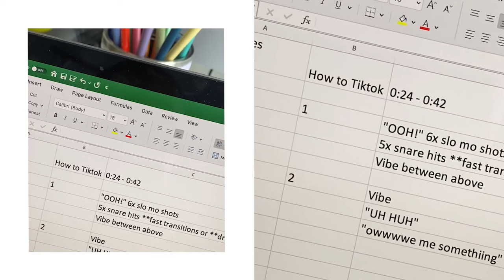At Home With Tyler Joe | MATCHESFASHION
Ever wanted to learn how to make a TikTok video? For the next instalment of our At Home With video series ­– where our friends, partners and designers share activities, tips and tricks that you can try at home – Tyler Joe gives us an insight into making short, entertaining videos. Watch as he discusses everything from creating a shot list through to capturing takes and setting up a DIY tripod at home. Share the videos that you create by tagging @MATCHESFASHION or @MATCHES_MAN and CheckingIn on Instagram.